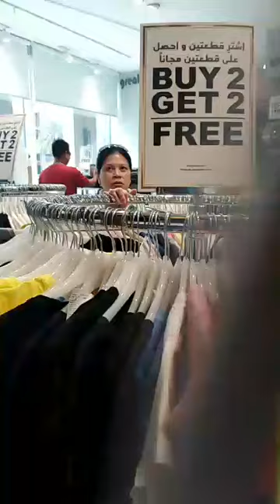GALATYM FRIENDS JORDANO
PilipiliNaMgaSukiMuralAng